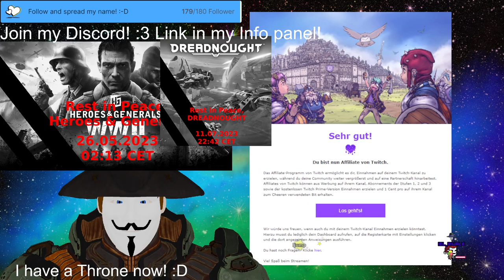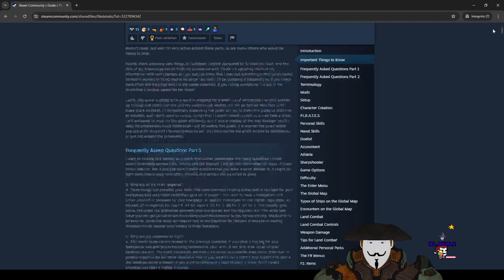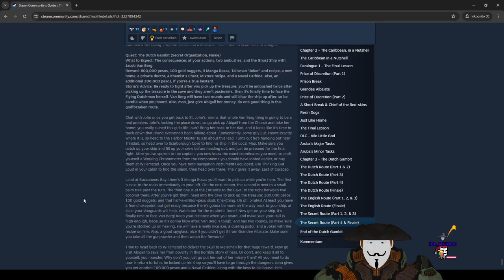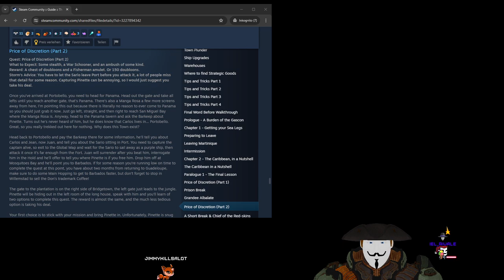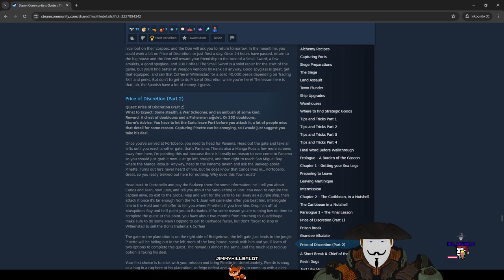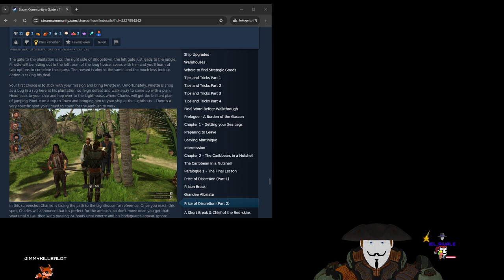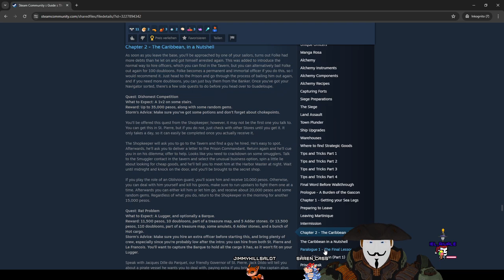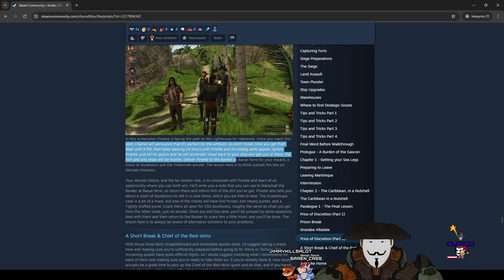Part 1 Stream 365✨EEYYYYY FINISHING UP THE🏴‍☠️FINAL COUN- LESSON🏴‍☠️TODAY! Eng/Ger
ATTENTION! IN THIS EPISODE, I AM VERY STUPID!